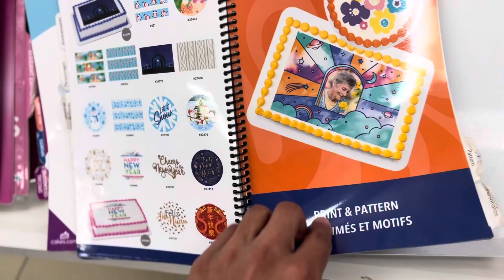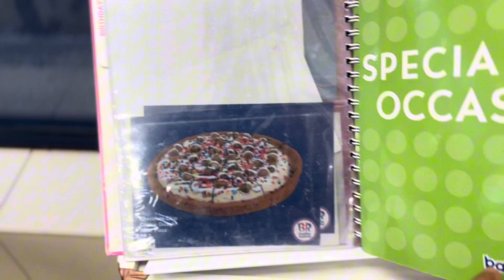Baskin Robin ice🍨cream and boating 🛶